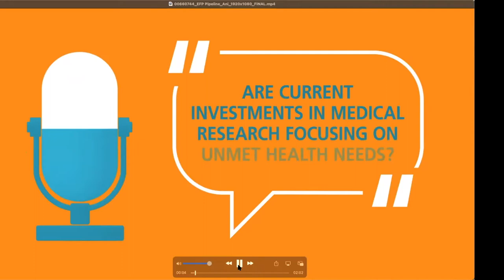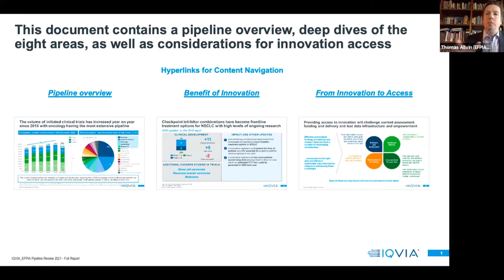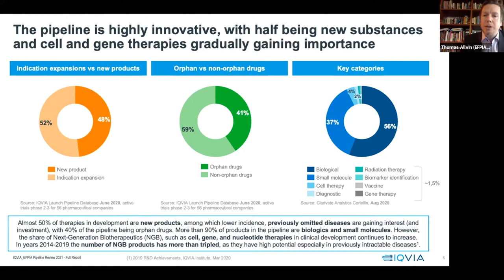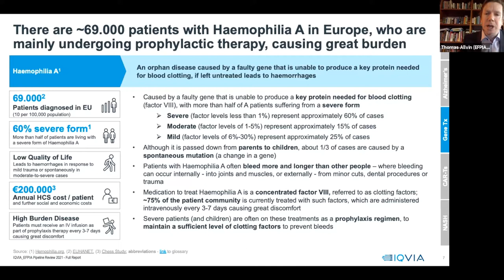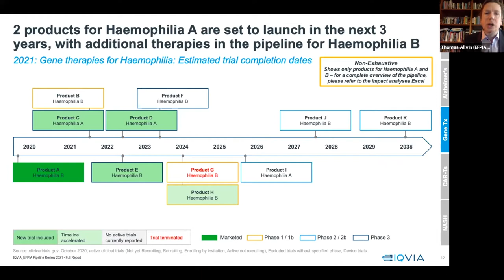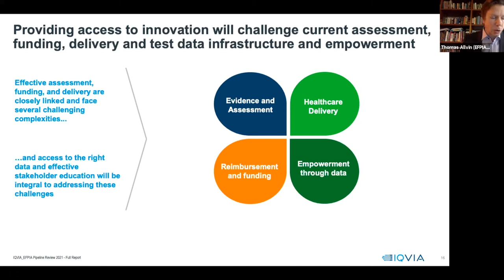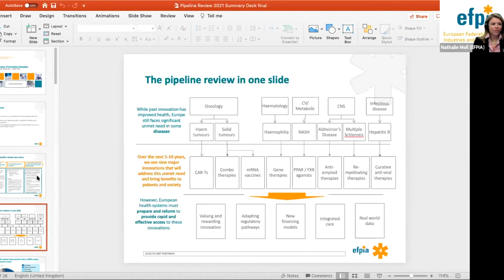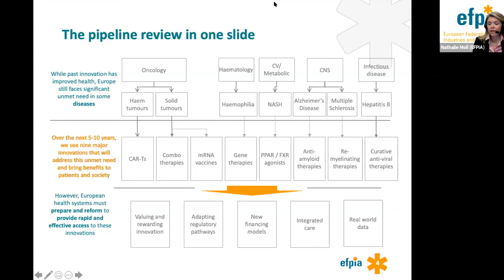Are current investments in medical research focusing on unmet health needs?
To coincide with the publication of EFPIA’s annual “Pipeline Review”, EFPIA held a high-level panel discussion around the latest medical research outcomes, joined by representatives from patient organisations, EU institutions, and industry.